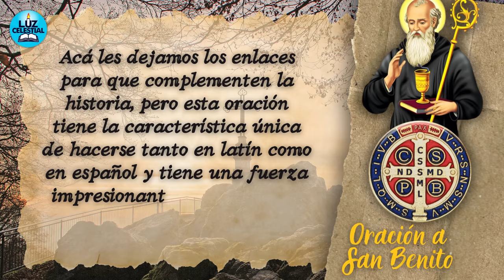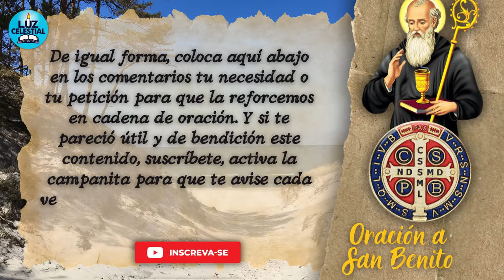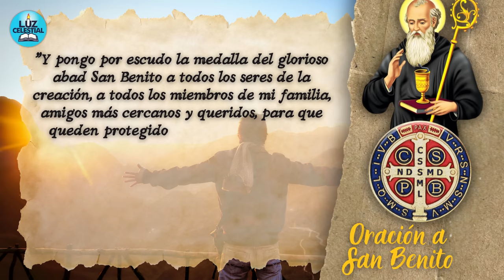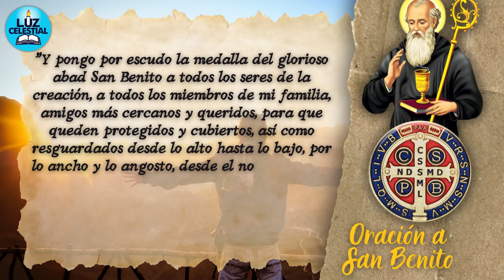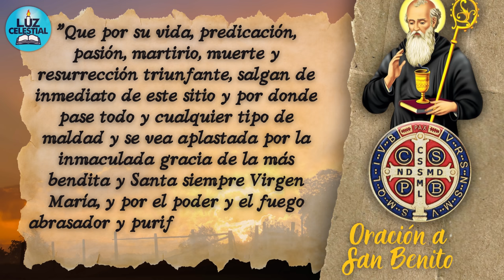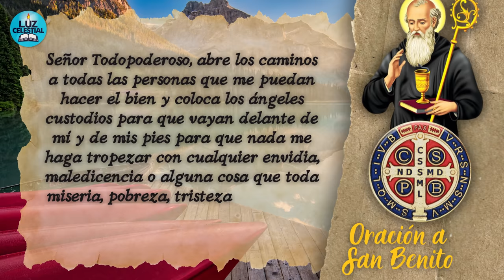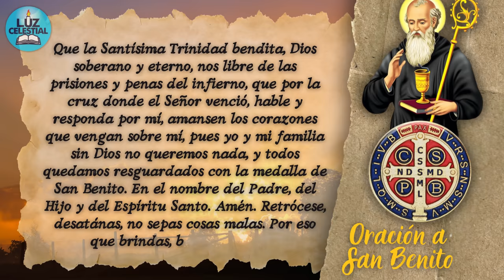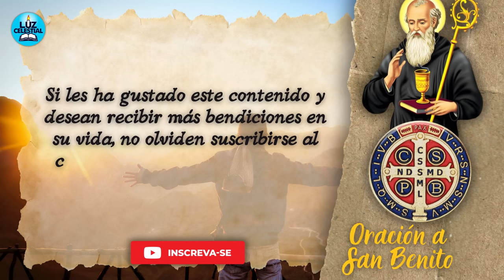Oración de SAN BENITO para Alejar Todo Mal al Instante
¿Estás luchando por perder peso sin importar cuánto hagas dieta o ejercicio? Resulta que no es tu culpa.

❤️✝️¡Descarga ahora "Dios no me escucha: El secreto para que Dios responda todas tus oraciones" y descubre cómo fortalecer tu conexión espiritual! 📖✨ Aprende los secretos para comunicarte efectivamente con lo divino y experimenta una transformación en tus oraciones. ¡No esperes más para vivir una vida llena de fe y esperanza! ¡Obtén tu copia hoy mismo! 🙏🌟

ılılıll⭒⭒𝐓𝐔⭒𝐓𝐀𝐌𝐁𝐈𝐄𝐍⭒𝐏𝐔𝐄𝐃𝐄𝐒⭒𝐆𝐔𝐒𝐓𝐀𝐑⭒⭒llılılı
✅ ¿Te ha gustado este vídeo?

🙏🕊️ ¡Oración Poderosa para Alejar el Mal y Encontrar Protección! 🕯️🛡️

En este conmovedor video, te presentamos una hermosa oración de San Benito, conocida por su capacidad para alejar inmediatamente todo mal y peligro. 🙌🔥 Con una historia única y poderosa, esta oración se puede recitar tanto en latín como en español, demostrando una fuerza impresionante para mantenernos a salvo de influencias negativas. 🌟

Descubre la historia detrás de la medalla de San Benito, con imágenes que representan los milagros que vivió el abad cuando Dios lo protegió de envidias y malas intenciones. 🐍🍷 También aprenderás cómo aplicar esta oración en tu vida diaria, buscando la protección divina y la intercesión de San Benito para ti y tus seres queridos. 🏡👪💒

¡Únete a esta cadena de oración y deja tu petición en los comentarios! 🌹🤝

¡Permite que la divina luz de San Benito te proteja y guíe siempre en tu camino! 🌟✨ Que la paz y la protección sean una constante en tu vida. 🕊️🛡️ ¡Amén! 🙏🌌